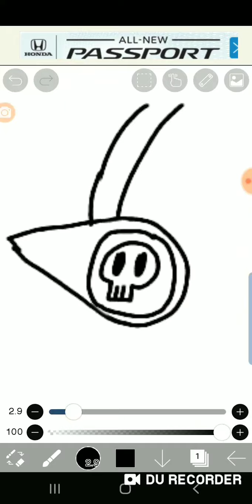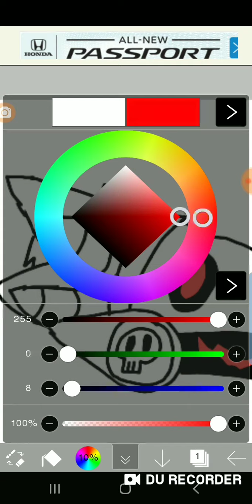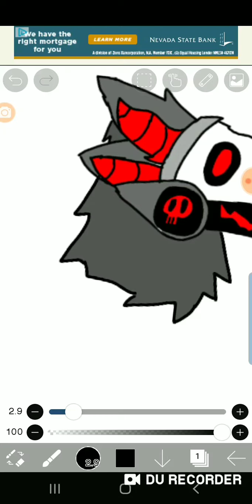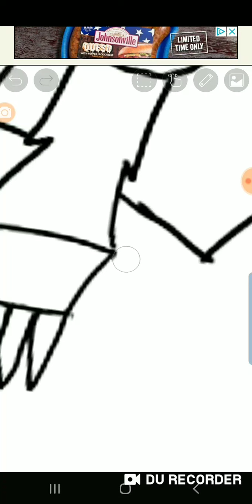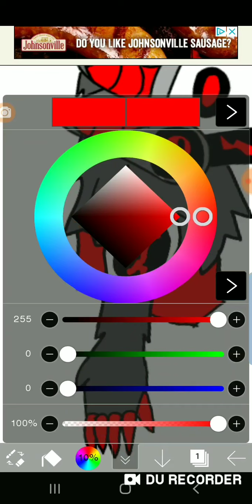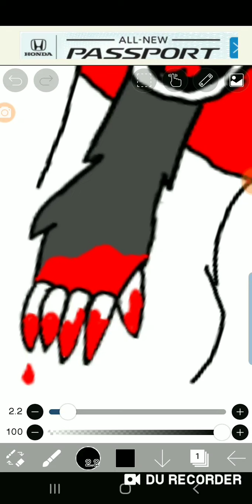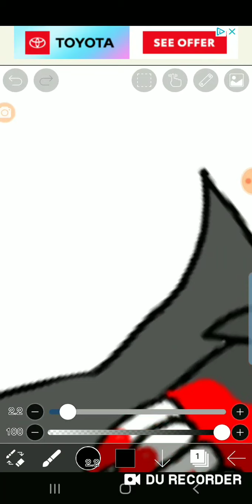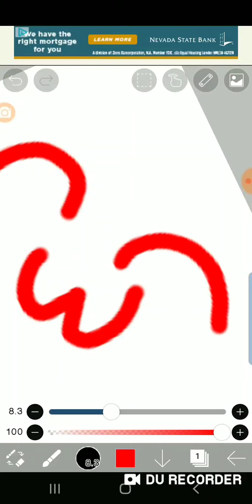A gift for OMSG (also the video I was editing when my phone died)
I'm leaving that in the description because it supposedly got wiped of the face of the play store. Anyways.